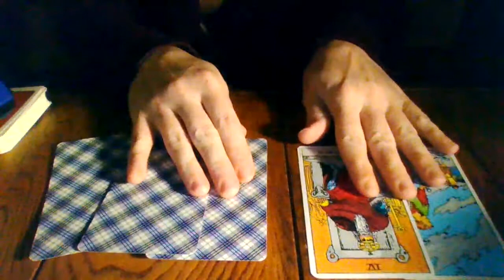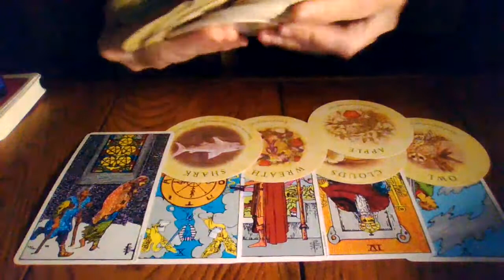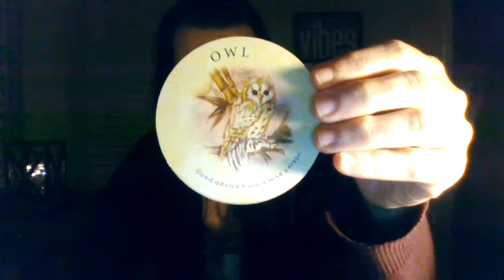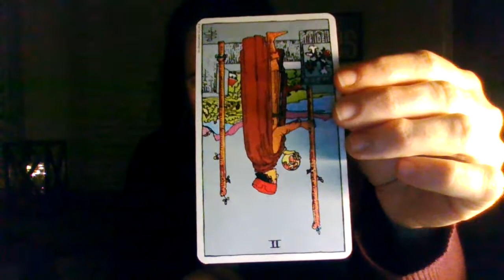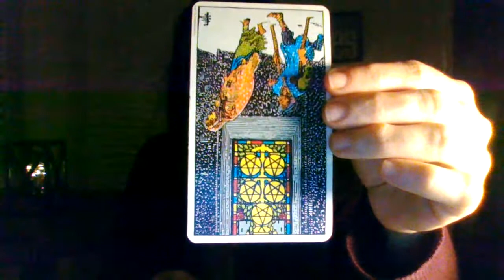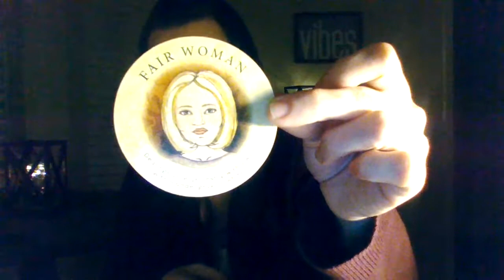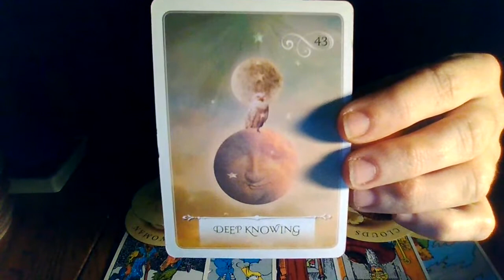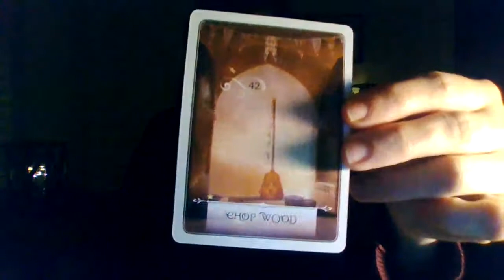TAURUS- MID DEC 2020- BAD BUSINESS INVESTMENT! JUSTICE WILL BE SERVED!